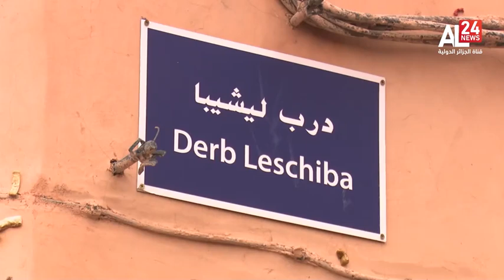Dear Moroccans soon it will be you who get taken over by Isnotreal if you are not careful.